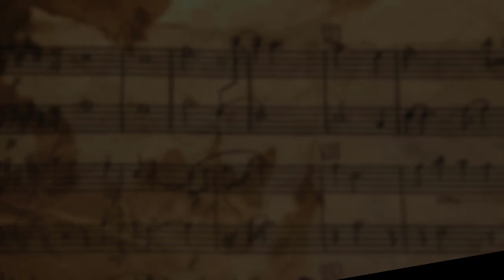Demo Submission | "One Of Us" - Main titles (Concept)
Responding to a young filmmaker in need of an original score, I composed this original piece based on the reference music and additional descriptions he provided. The music heard here is what I came up with as a "concept" for a possible iteration of what the score could be.

I cannot show anything from the film as it is still in post-production. The music here accompanies the opening "Main Title" sequence where we are greeted with aerial shots of a countryside of hills and woods in the fall. The music adds a hint of mystery while and wonder while simultaneously being foreboding and brooding, indicating something primal and ancient is lurking deep in the forest.

Music Composed and Performed by: Matthew C. Hightshoe (aka: D4Disgruntled)
Mixed & Engineered by: Matthew C. Hightshoe (aka: D4Disgruntled)
Artwork by:  Matthew C. Hightshoe (aka: D4Disgruntled)
All Intellectual Property, Copyrights and Licenses are owned by:  Matthew C. Hightshoe (aka: D4Disgruntled)